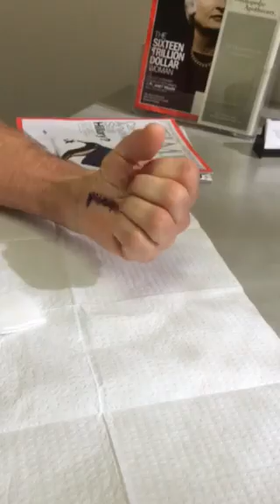Revision Carpal Tunnel Surgery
Tim J.
54 years old
Propmaker and Teamster
West Hills, California

Diagnosis: Bilateral recurrent median nerve entrapment at the wrists (carpal tunnel syndrome), status post bilateral carpal tunnel releases by an outside physician

Procedure: Left and right revision median nerve decompression at the wrists with hypothenar fat flap, ulnar nerve decompression at the wrists, and right thumb proximal pulley release